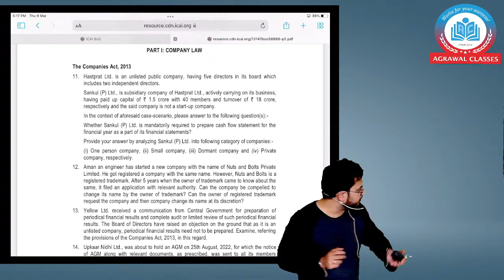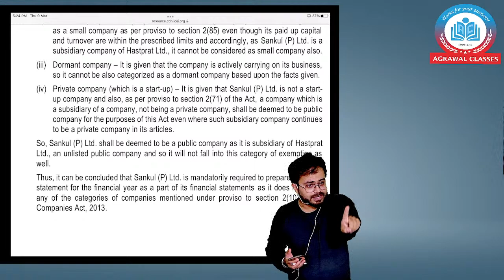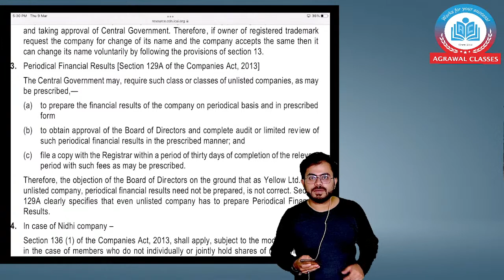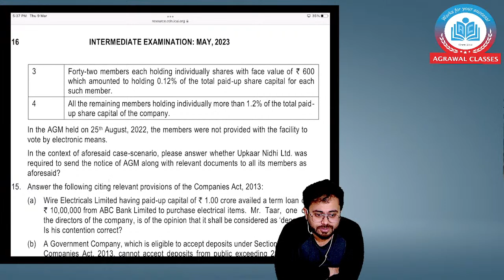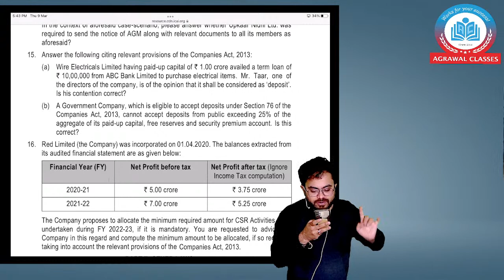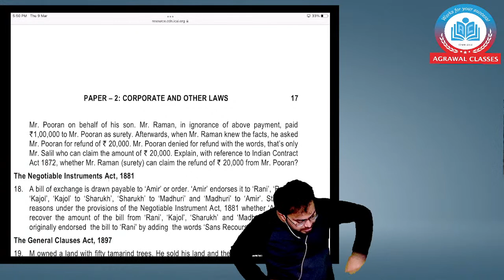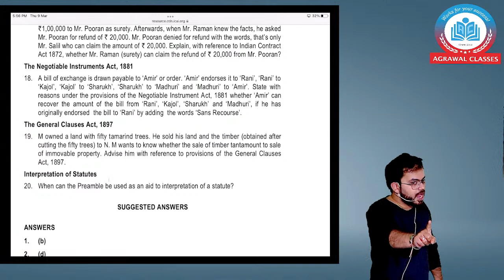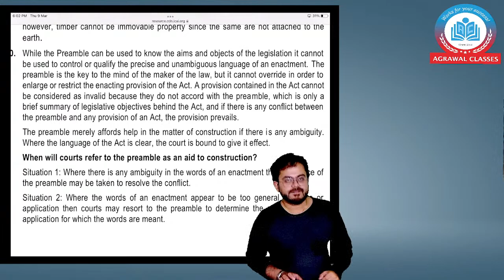CA INTER | LAW| RTP & Amendments| By Adv. Shubham Joshi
Hello Students,
Welcome to Agrawal Classes, Pune's Premium CA, CS, and CMA Classes. Face-to-Face Batches, Google Drive and Pendrive Recorded Video Lectures, and Live Classes are all available.